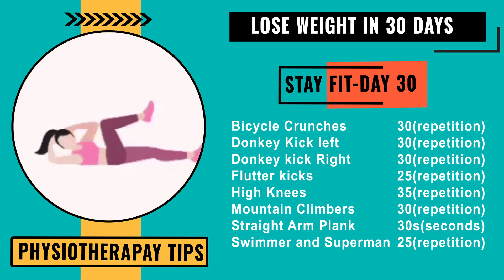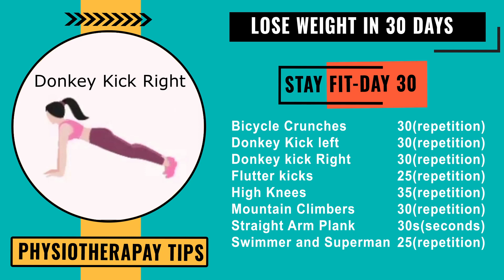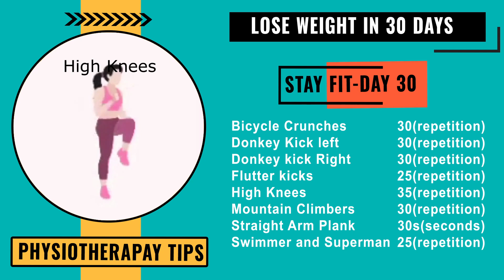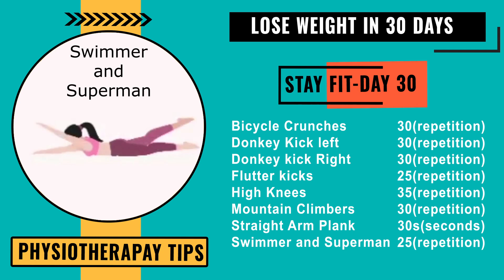Lose Weight in 30 days- Day 30 | Physiotherapy Tips